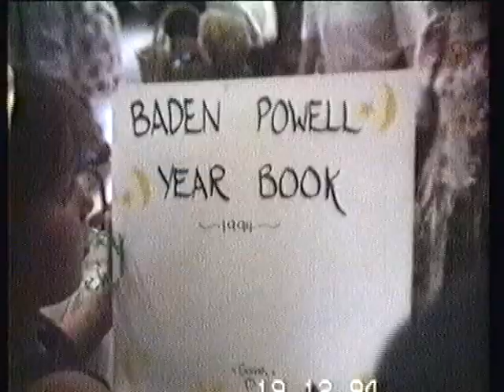1994 sarahs kinder